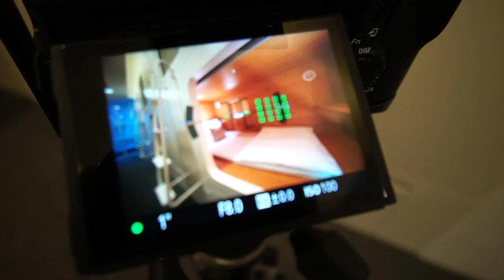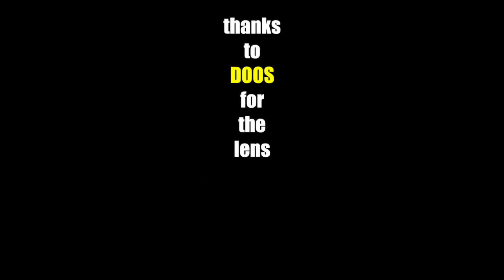MOTRET HOTEL KAPSUL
Tips bagaimana memotret interior. Kalau temen2 ada tips tambahan, yuks share di kolom komentar.

KINI Luxury Capsule Jakarta
Duniaimaji.com bongkar .
Gear used:
Sony A7iii
Lens 12-24mm

IGTV @medysiregar

Cari Foto Model?